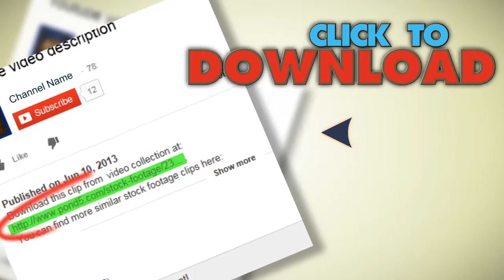Digital Tunnel. Internet. Technology Background.. Stock Footage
You have watched Digital Tunnel. Internet. Technology Background.. Stock Footage"